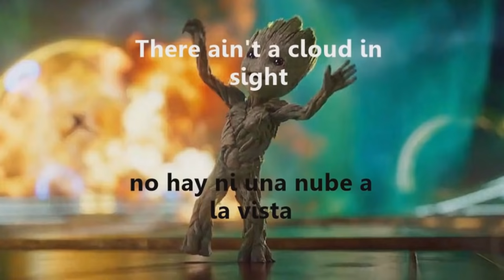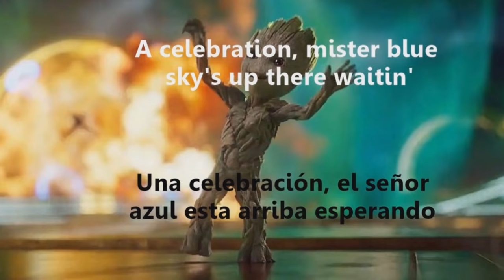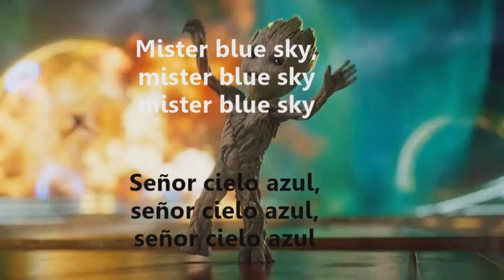Mr Blue Sky Guardians of the Galaxy Vol 2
Esten pendientes para más videos que estare subiendo;)

Track: Mr Blue Sky
Album: Out of the blue
Year: 1977
Artist: electric light orchestra